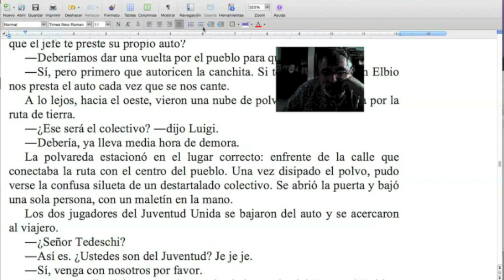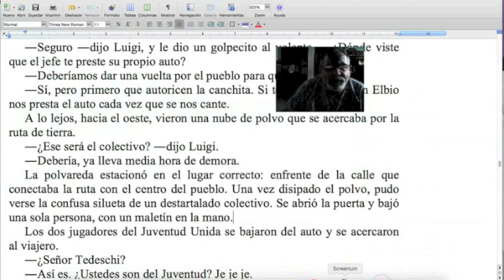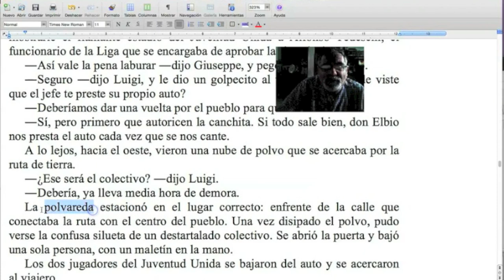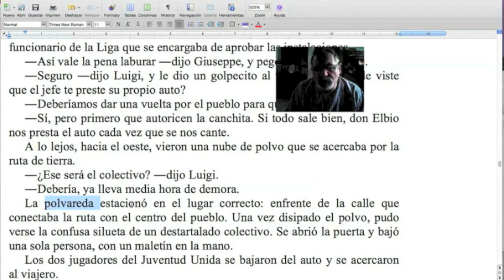Con ustedes, la METONIMIA, una herramienta rescatada del olvido / NARANJA #223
Hoy Marcelo di Marco propone un recurso muy poco aprovechado, pero que ocupa su lugar en la caja de las herramientas del buen escritor. ¡No te pierdas esta nueva Naranja del TCyC, y muchas gracias por likearla y compartirla!